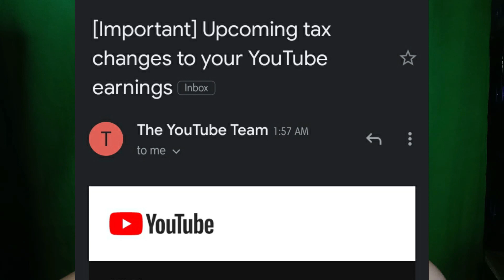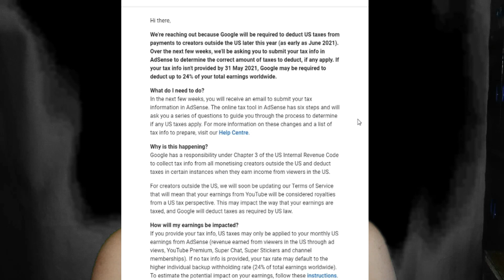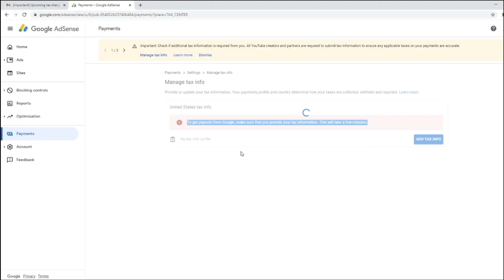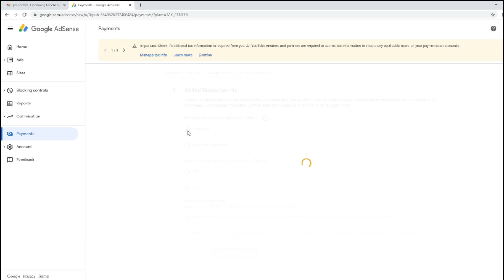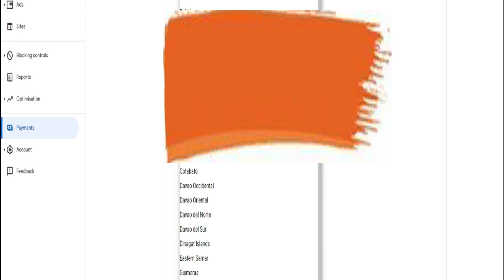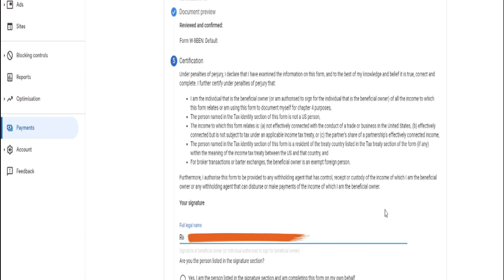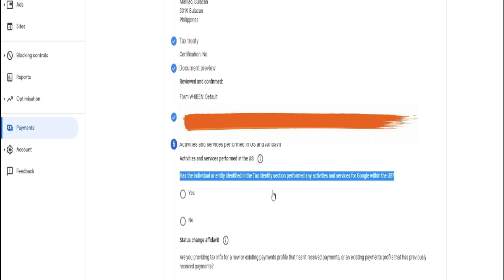YOUTUBE Tax changes 2021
I tried to elaborate kung ano yung pagkakaintindi ko sa email and shared steps kung paano ko ginawa ung tax form na required ni Youtube mga ka, Xhengaling!

Sana naliwanagan kau sa changes na ito ni YT.

By the way, we  need to select "YES" sa Tax treaty para reduced to 15% ang ma withheld sa ating revenue.

Special thanks nga pala sa asawa ko sa pag set up ng aking pwesto sa pagtake ng video na ito.

or search Xhengaling Vlog